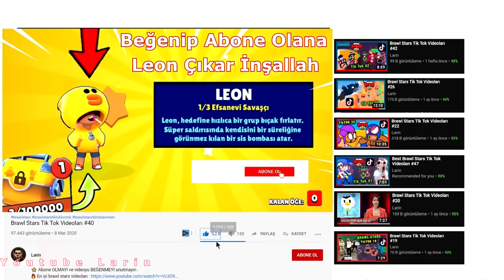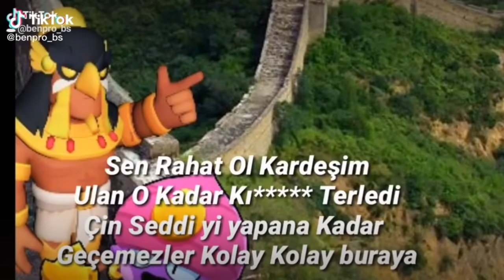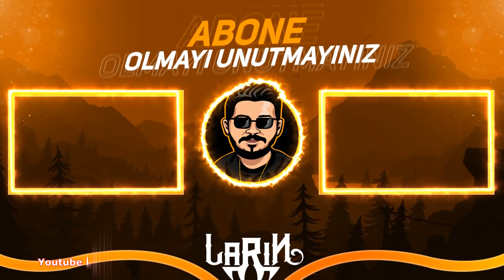Brawl Stars Tik Tok Videoları #185